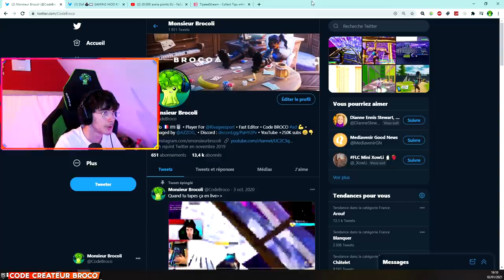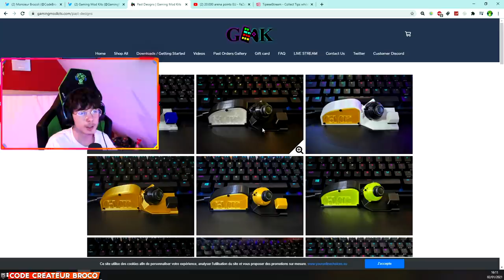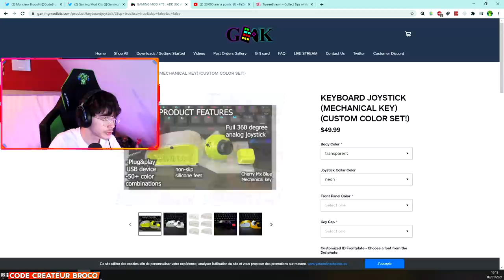Je PASSE JOYSTICK.. (EXPLICATION, RAISON & Test Sur La BouziTournament) ! 🔥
Yo les potes ! ✌️ Nouvelle vidéo où vous avez été énormément à me la demander ! Je passe joystick et j'explique pourquoi j'ai fait ce choix, quelles sont les avantages et ce que cela implique ! :)

👍 Code créateur BROCO pour me soutenir ! 💪
🔥 Merci INFINIMENT à tous ceux qui le mettront ! ❤️

💖 Pour souscrire à ma chaîne et bénéficier d'avantages tout en m'aidant encore plus !

- Le site pour acheter : (n'hésitez pas à mettre mon code créateur BROCO dessus)